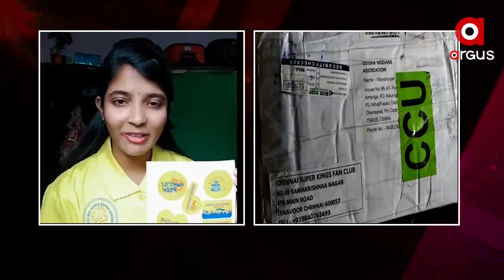ହମ ହେଁ ମାହୀ କେ ଫ୍ୟାନ୍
ହମ ହେଁ ମାହୀ କେ ଫ୍ୟାନ୍ ...ଧୋନୀ ,ଧୋନୀ...CSK FAN CLUB ପଠାଇଲା ଓଡିଶାର ଧୋନୀଙ୍କ FAN CLUB ପାଖକୁ ଟି ସାର୍ଟ..

CSK FANE CLUB CHENNAI SUPER KINGS 🏏 Whistle Podu Army - Chennai Super Kings Fan Club